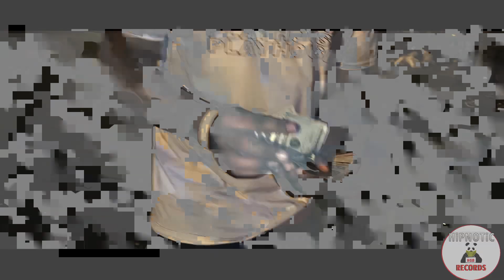LOBG - DAY IN THE LIFE PT. 1 Shot By Jamaicahipnotic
New Mixtape OTW October 12th “I Am Him”